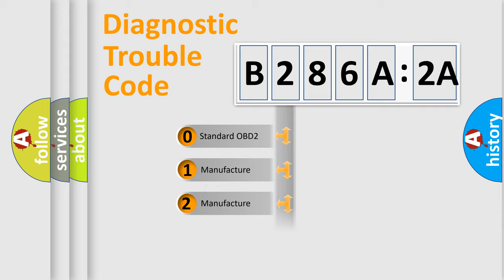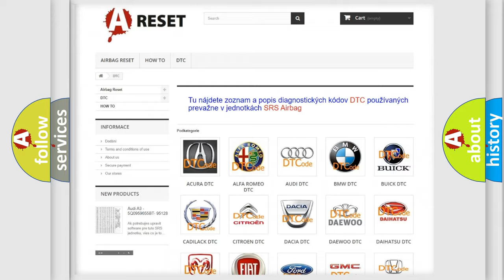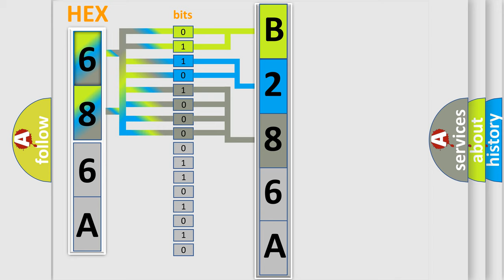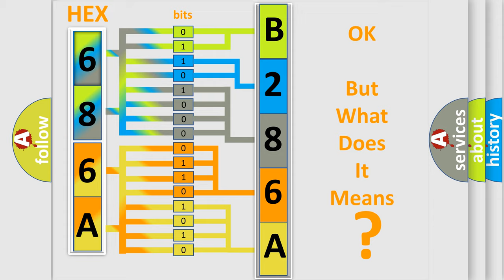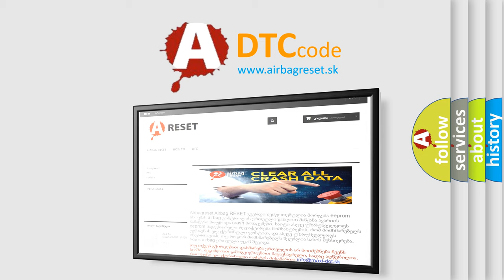DTC Jeep B286A-2A Short Explanation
Contents:
0:21 Basic DTC analysis according to OBD2 protocol standard.
1:48 Insight into programming
2:58 A diagnostically understandable description of the Diagnostic Trouble Code
3:05 Basic error definition

Make:
Jeep
Code:
B286A 2A
Definition:
Class 2 Data Link High or Low
Description: